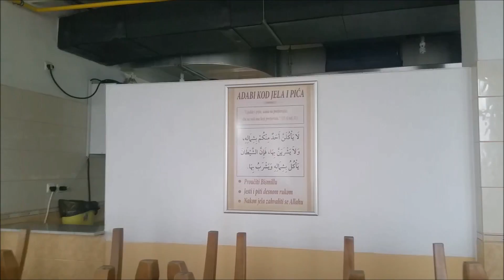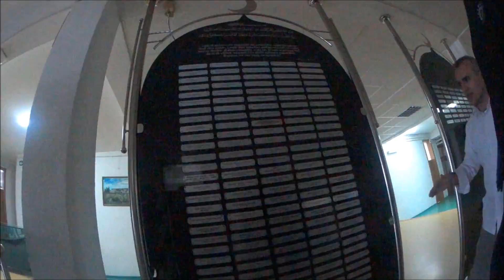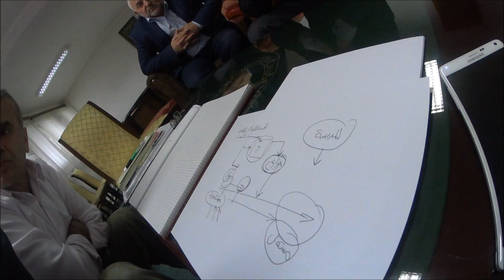Cazin Islamic School Entrepreneurship Inspiration Labs-Dr Buheji &Dr Dunya-Exploration Visit